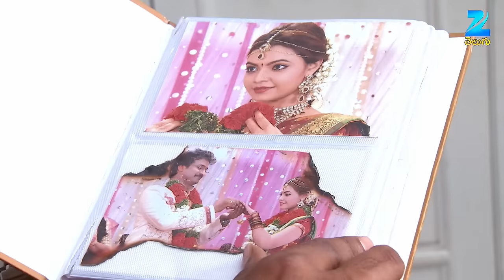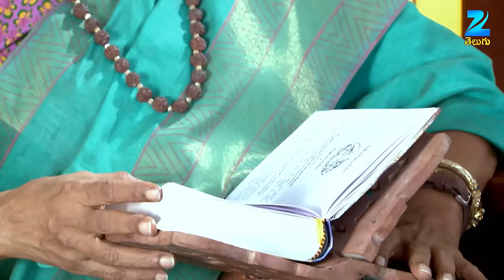Suryaని మెప్పించడానికి Samanya పాట్లు | America Ammayi | Full Ep 317 | Marina - Zee Telugu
Samanya wants to know of Surya whether he and Samantha got married. Samanya wares chudidaar to impress Surya.

Show Name : America Ammayi
Producer/Star Cast : Guru Productions Marina Abraham, Seethakanth,Talluri Rameshwari,

America Ammayi Zee Telugu Tv Serial aired on zee telugu Tv Channel Main Starcast of this Zee Telugu Tv Serial Marina Abraham, Seethakanth, Preethi Nigham and Talluri Rameshwari. It's a story of Samantha who sets out to reunite her mother with her family. They disown her when she disobeys them and gets married to an American. She is born and lived all her life in the US, but her family values are deeply rooted into the Indian System. Over the years, Samantha's mum falls ill and wishes to reunite with her family and thus, Samantha takes it upon herself to bring the family together. She enters her grandparents' house and convinces them to accept their daughter. In the process, she falls in love with her maternal uncle's son, Surya.